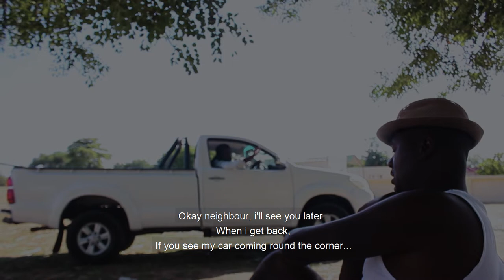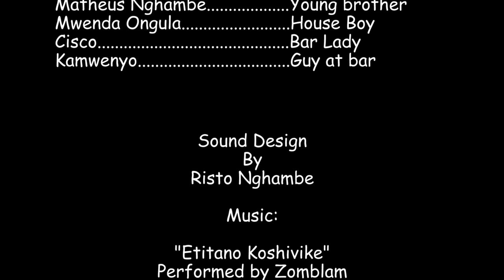Omwalokwa Ngo Ano [Namibian Short Film]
Omwalokwa ngo ano is a Namibian short film shot on location in Onheleiwa village, Omusati region.

The story is based on Epanda, who is a hard working but funny character in the village who loves money.

The Film was written and directed by Risto Nghambe.